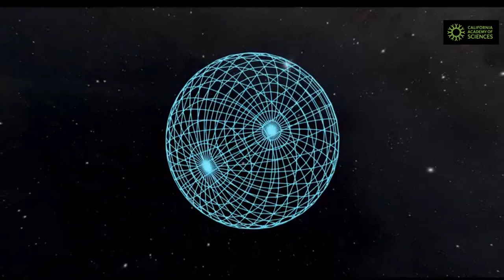Live on February 9: Tour of the Universe from Morrison Planetarium!